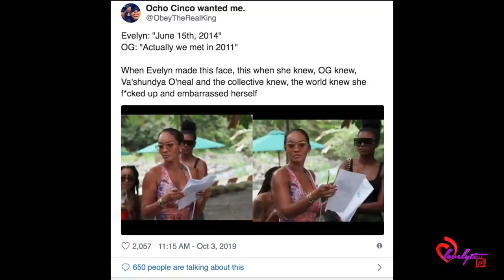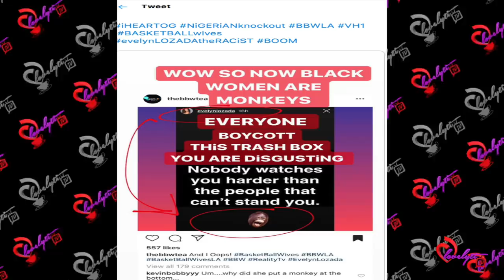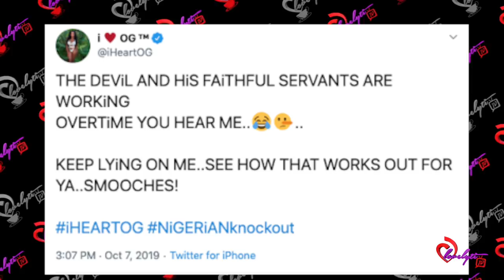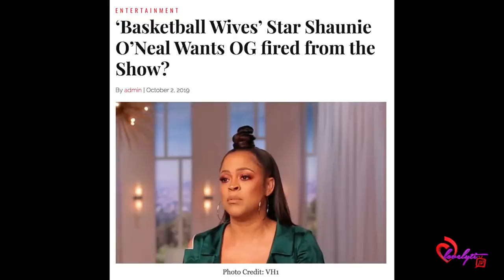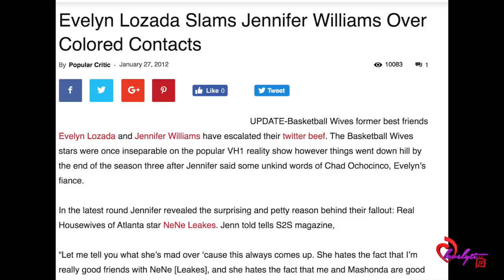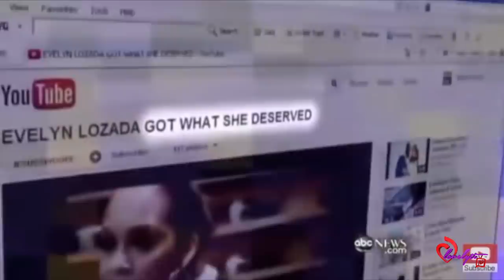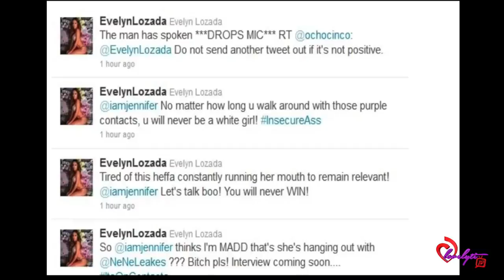OG Responds to Evelyn Lozada's Defamation Lawsuit! Og VS Evelyn FULLBREAKDOWN!